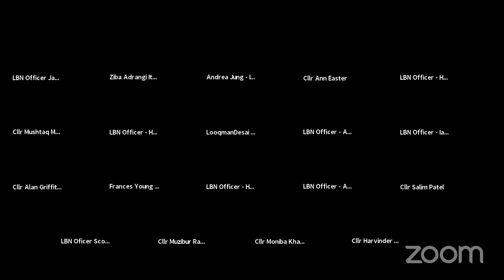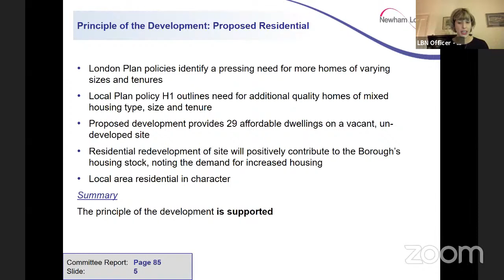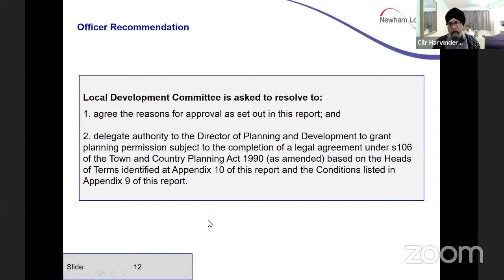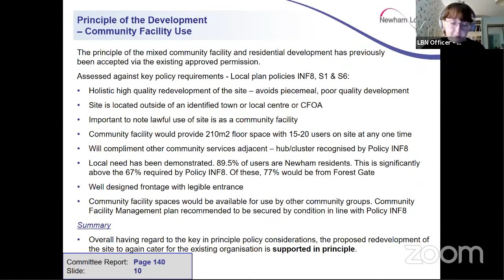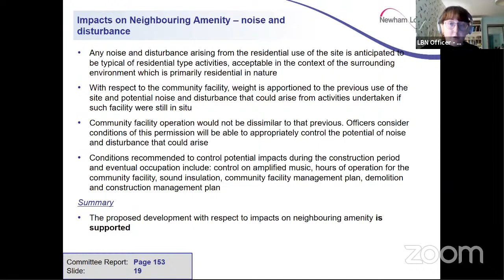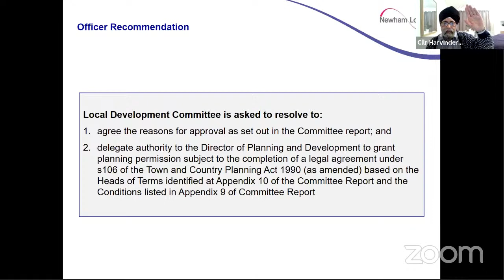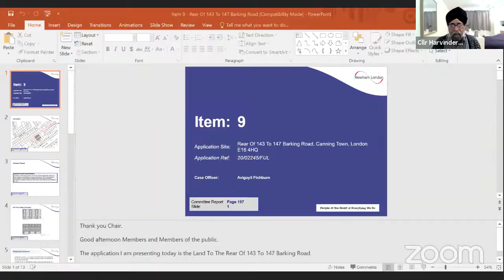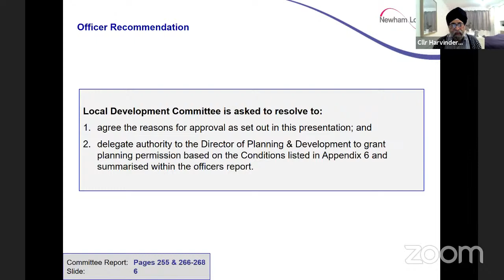Local Development Committee 5:30pm 21 December 2020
Due to issues around the Coronavirus (COVID 19), in order to meet with social distancing guidance issued by the Government and Public Health England, the meeting will be conducted via teleconferencing arrangements. Due to the above we are advising Members of the Public to watch via YouTube using the following link:

If you have an accessibility requirement, which we need to consider due to a health issue or disability e.g. require sign interpreter for the meeting. Please contact the clerk, detailed below, immediately.